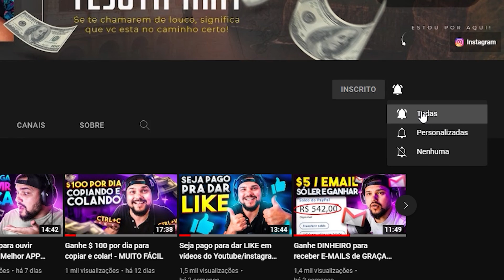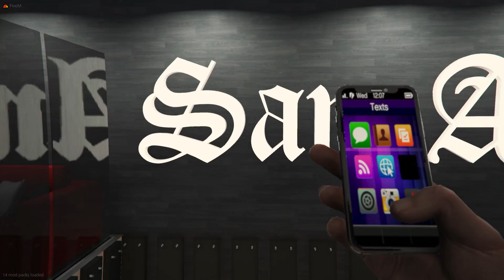GTA V - VIDA DE JOVEM | PEGUEI UM CARRO NOVO, É UM MONSTROOO Ep.83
Galera, no episódio de vida de jovem de hoje o TJ JR vai ganhar um carro novo, e ja digo pra vocês, é um MONSTROOOOO DE CARRO, espero que gostem do vídeo, tmj é nois

✔Meu Insta: @iaetj